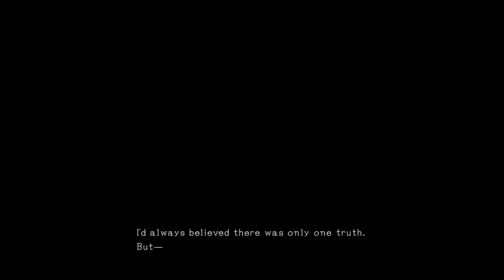Bayonetta 3: Records of Time - Phenomenal Affirmation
After long distances between news, a shift in director and controversies with a certain voice actress, Bayonetta 3 finally comes out!

And compared to Bayonetta 2, this one feels like a much bigger shake-up for the series than anything before it!

As it has likely been told already at this point, the Bayonetta universe is actually a multiverse, each with their own stories to tell of the witch with the Wicked Weaves.

In one of these universes, Bayonetta, in her look from the first game, was actually fighting a desperate, losing battle against a powerful new kind of foe.

During this, a monologue of a younger lady was pondering the vast depths of the multiverse...

Try as she might, this Bayonetta was no match for this enemy. He was able to hurt her so badly that she started bleeding. Even despite this, Bayonetta continued to fight back, even when she could barely stand up anymore.

Eventually, the being decided it was time for him to finish off the Witch. Two of her allies, Viola and Sigurd, were witnessing this tragedy before their very eyes.

Bayonetta... was killed...

In an effort to somehow reverse this, Sigurd gave Viola a mystical world bridge that will let her travel to a different universe to locate that one's own Bayonetta. Before this one was slain, Bayonetta parted to Viola some of her magic.

When Sigurd tried to fight back, he had suffered the same fate.

A furious Viola prepared her world bridge, allowing her to escape just before this monster could take her life, as well, but she swore revenge.

And that's how the story of Bayonetta 3 begins...